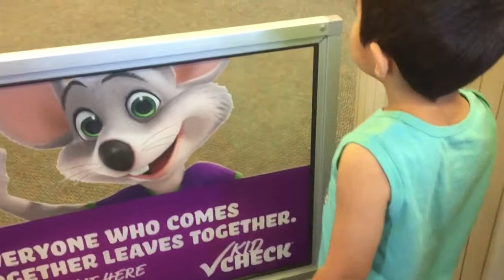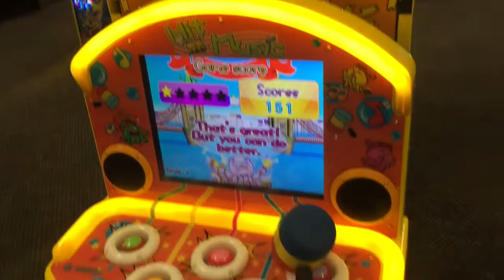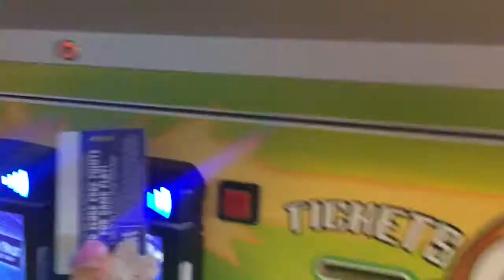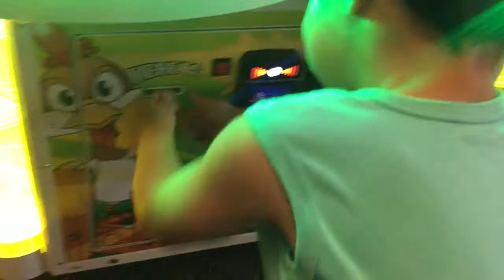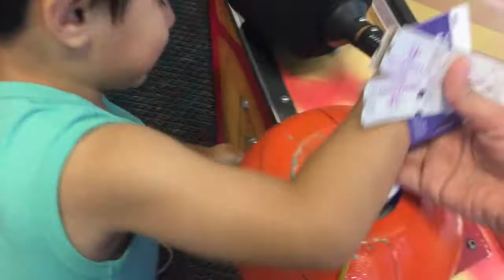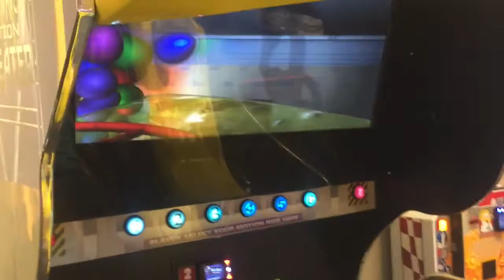CHUCK'E CHEESE FUN! Chuck'E cheese LIVE! Prizes, games, food & MORE!